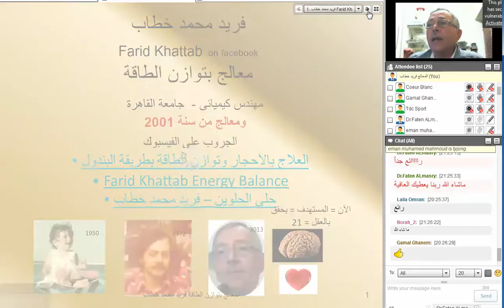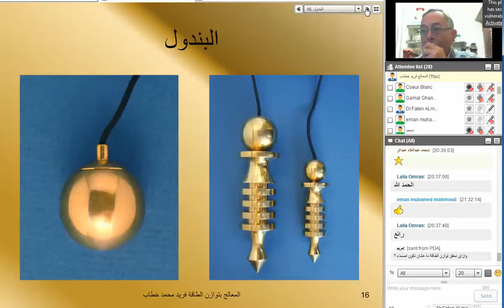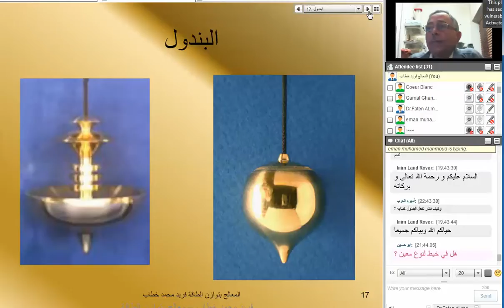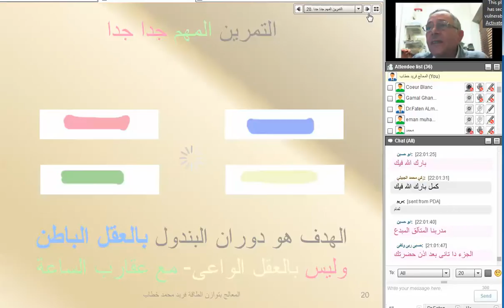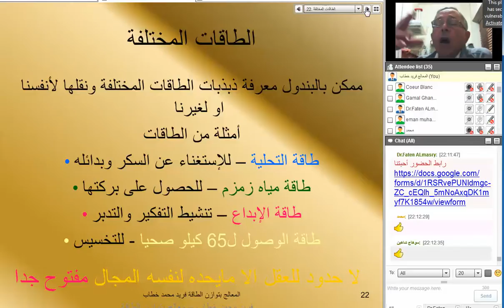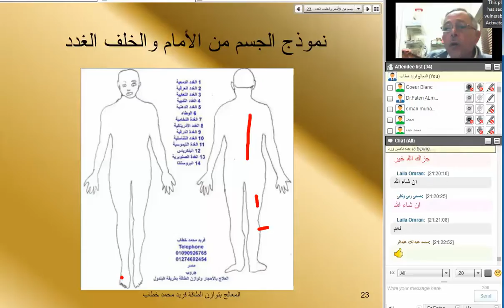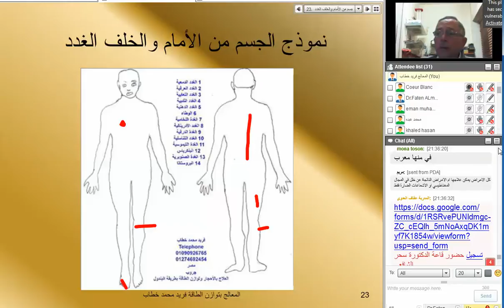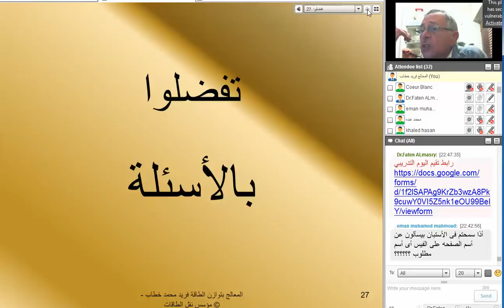FK EB INTRODUCTION 3 2015 02 06 توازن الطاقة العلاجية والبندول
محاضرة  6  فبراير 2015